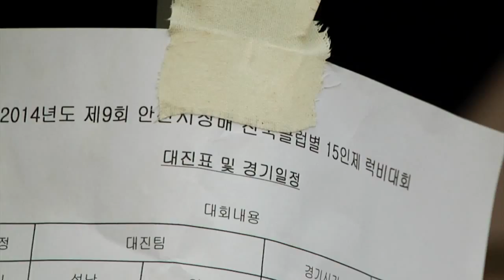RUGBY - AFN KUNSAN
EVERY SERVICE MEMBER SETS DIFFERENT PRIORITIES WHEN THEY LEARN THEY’VE BEEN TASKED WITH A NEW ASSIGNMENT. SSGT ZACH LOPEZ SHARES WHAT ONE AIRMAN DECIDED TO RESEARCH BEFORE GOING TO KOREA.